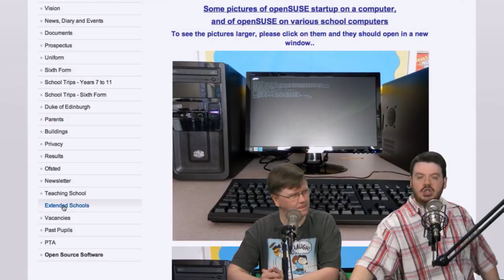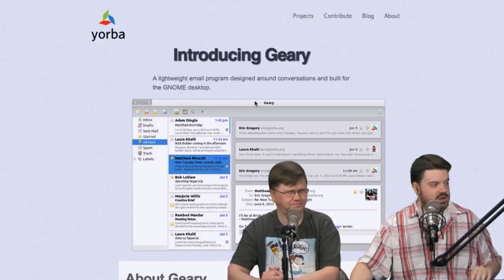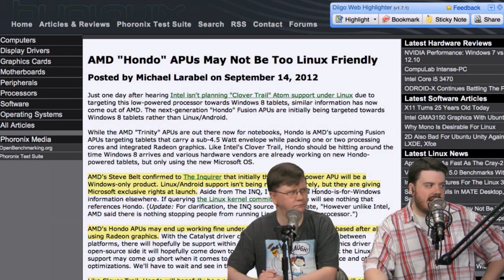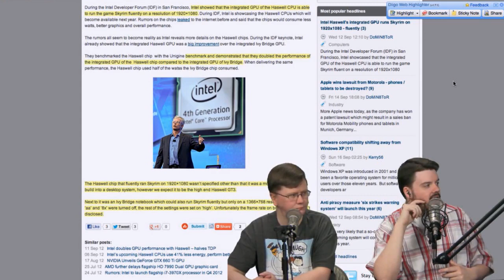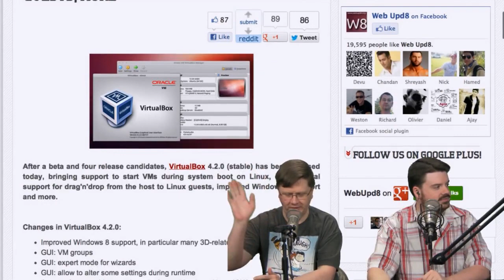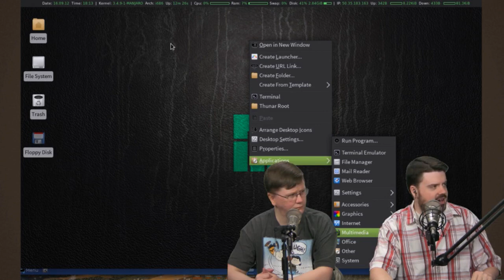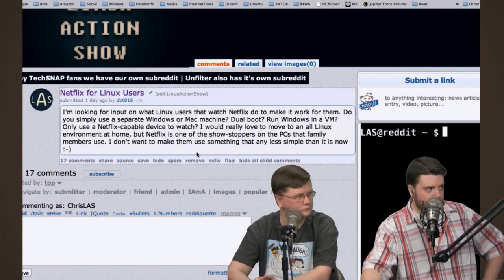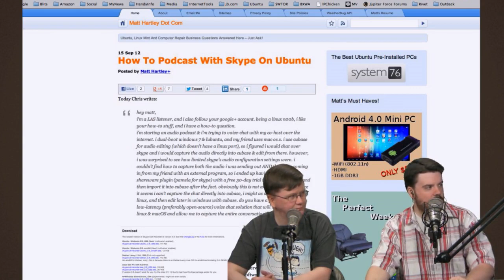Best XFCE Distro? | LAS | s23e07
The three best XFCE distro's sent in by the audience. We'll tell you how do they stack up, and where they fall short.

PLUS: Did Intel and AMD just shun Linux with their latest chips? Or is this a Microsoft backed agreement structure designed to block Linux? The truth is out there, and we break it down.

Our ideas for streaming Netflix under Linux, and so much more!